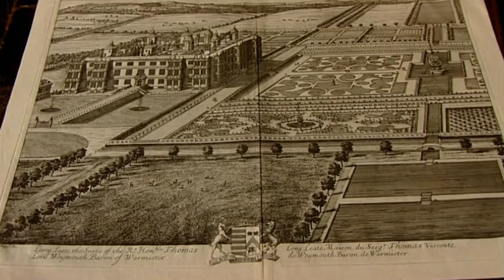Animal Park - Otter Love | Safari Park Documentary | Natural History Channel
Rosie the otter starts to feel lonely after her husband passes away, will the keepers be able to find her a new, suitable partner? Meanwhile, Kate takes a trip down memory lane when she learns more about the animals in and around the lake.